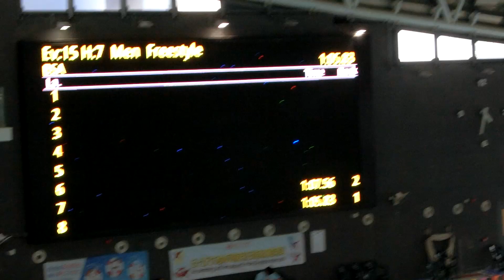20191201 男子100自(K)@中山master